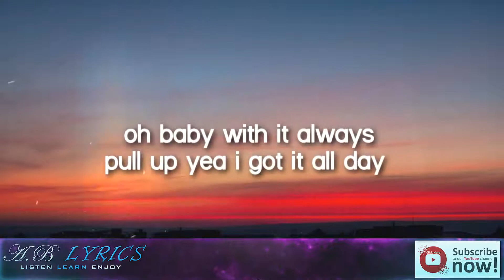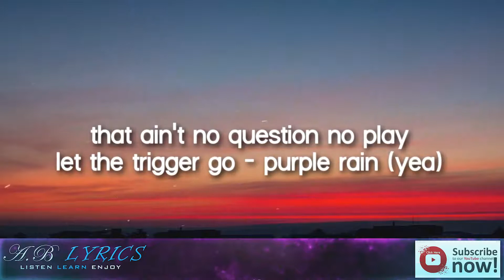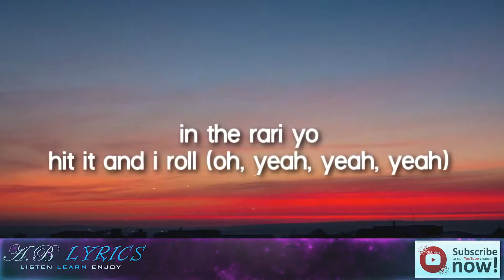Handsome Luke Sicario Lyrics 🎵